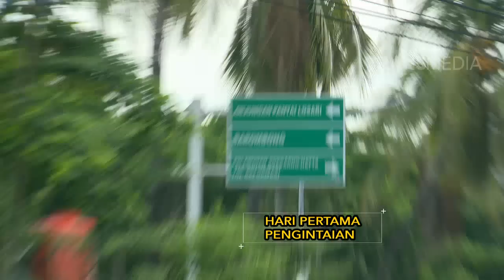KATAKAN PUTUS - Pacarku Main Sama Om Om (01/05/2017) Part 1